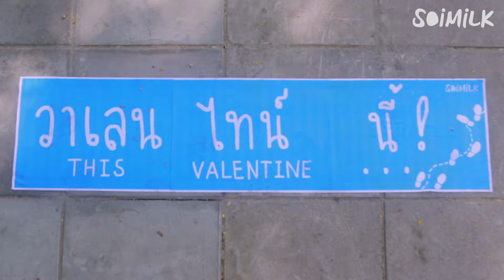Soimilk Poll : Valentine's Day 2019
วาเลนไทน์ปีนี้ใครอยู่สายไหนกดอีโมจิกันด้วยนะ